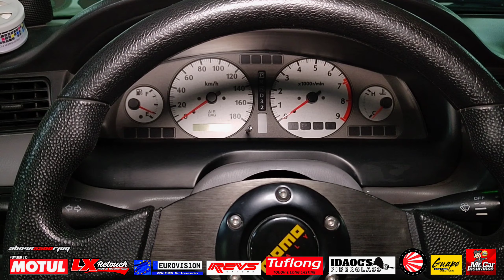1997 Nissan Sentra B14 GEN 1 Super Saloon "Pulsar Wagon" Inspired | OtoCulture